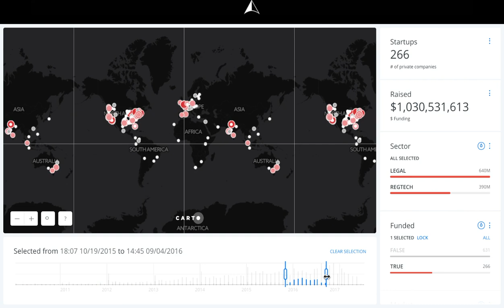Legalpioneer Where is the money? Canada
Canada may have the 3rd best-funded Legaltech and Regtech startups in last years.